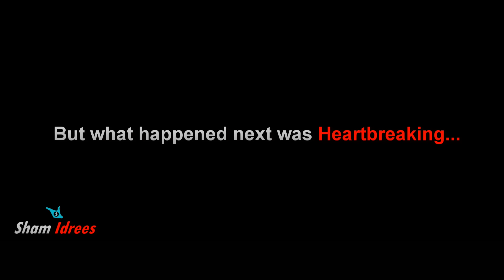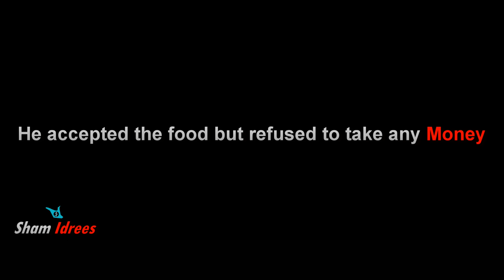Richest Man in Pakistan ( Real Life Social Experiment )